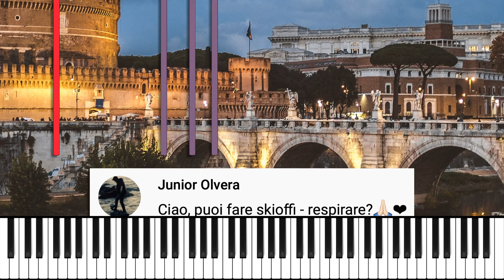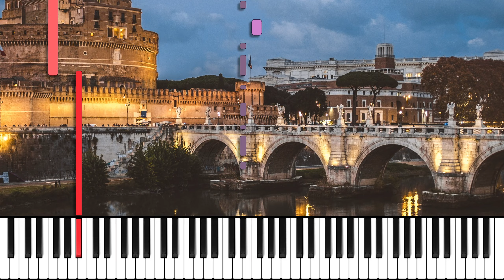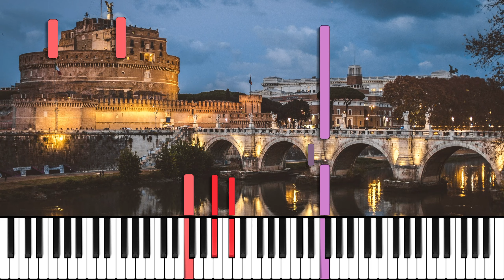SKIOFFI - RESPIRARE - FREE MIDI Piano Tutorial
Volete imparare a suonare al pianoforte "Respirare" di Skioffi?
Eccovi qui il piano tutorial con tanto di SPARTITO e FILE MIDI

🎼 nel caso non riusciste a scaricare lo SPARTITO dal link che c'è qui sopra

🥁 BPM: 85
🎹 Tonalità: la diesis minore

(00:00) Intro
(00:09) Inizio Tutorial
(02:43) Fine Tutorial + Outro